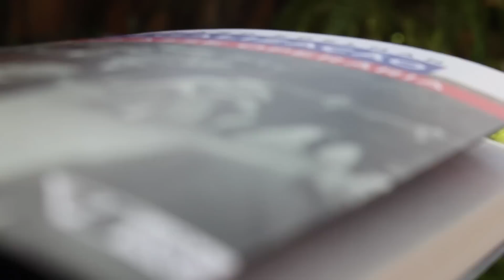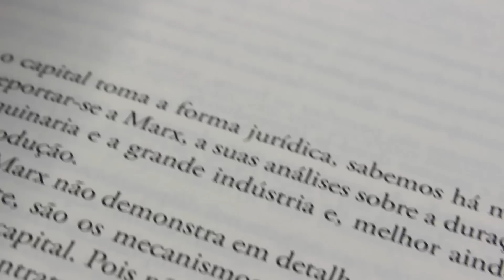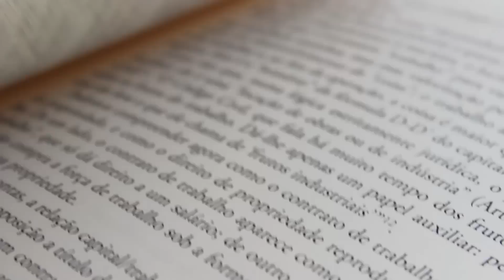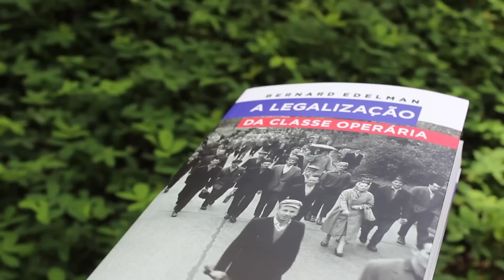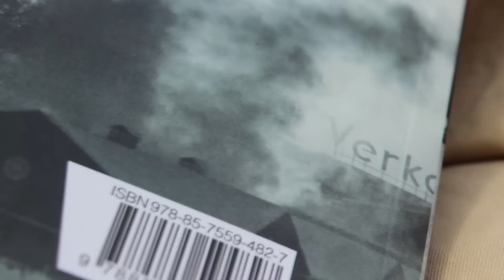A legalização da classe operária, de Bernard Edelman (Marcus Orione)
Regulamentação da jornada de trabalho, férias remuneradas, reforma da dispensa, direito de greve, reconhecimento da organização sindical... E se todas essas históricas conquistas trabalhistas no âmbito jurídico representassem na verdade momentos fundamentais da captura política da classe trabalhadora? É essa tese avessa ao lugar comum que o jurista e filósofo francês Bernard Edelman defende em sua mais polêmica e original obra, "A legalização da classe operária".

Neste vídeo, o jurista Marcus Orione apresenta o livro e alguns dos principais desdobramentos das teses que ele avança, ressaltando sua atualidade para o Brasil hoje.

★ ONDE ENCONTRAR?